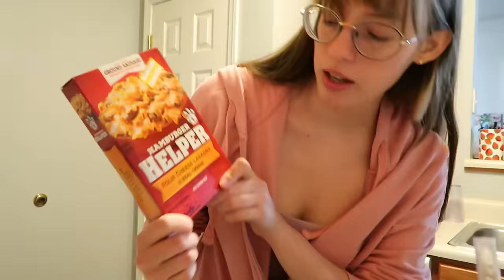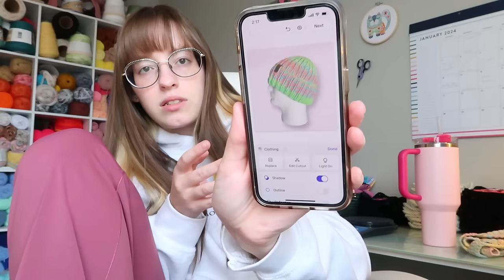Getting back to business! | Crochet Vlog | Passioknit Kelsie